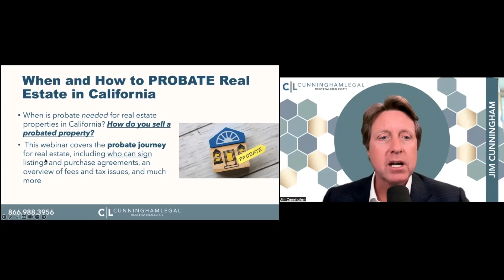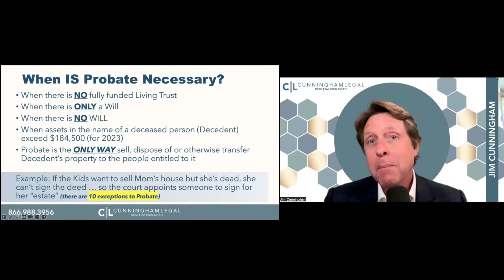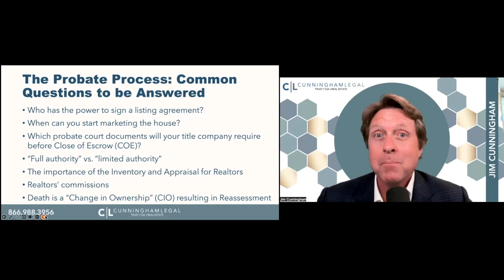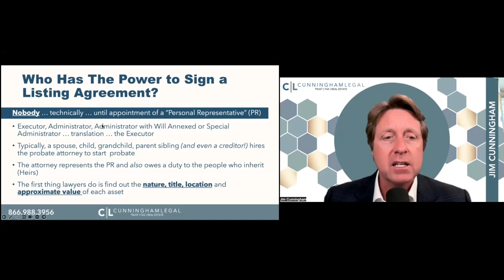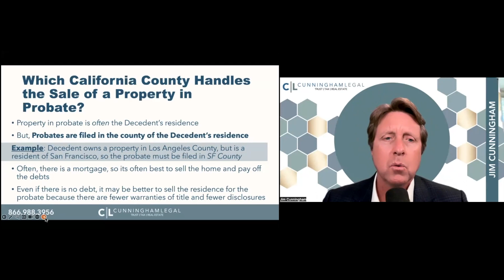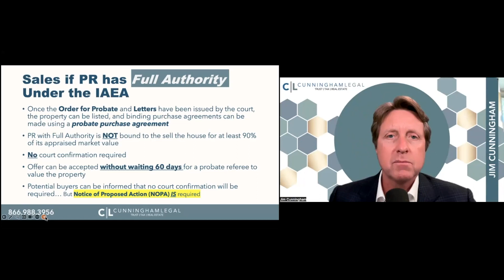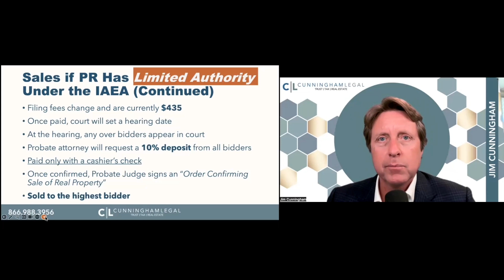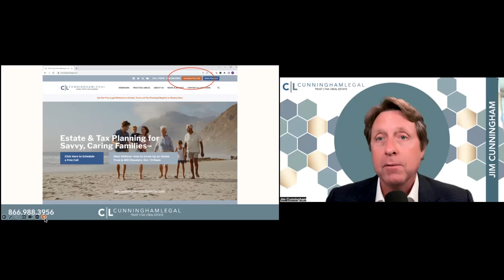When and How to PROBATE Real Estate Properties in California!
How do you probate real estate? When is probate needed in California? How do you SELL a probated property?... for estate planning, probate, and trust administration.

When is probate needed for real estate properties in California? How does probate work in California for real estate? How do you sell a probated property? This vital webinar covers the full probate journey for real estate, including who can sign listings and purchase agreements, an overview of fees and tax issues, and much more. Estate Planning Attorney and Certified Specialist Jim Cunningham will guide you on how to avoid common mistakes, minimize costs and time during probate, and how to do proper estate planning to avoid probate altogether. Ignorance is not bliss: Take control of your estate planning and probate administration with this vital webinar!

to learn how to make a living trust, avoid California estate tax, and talk to a family trust lawyer.